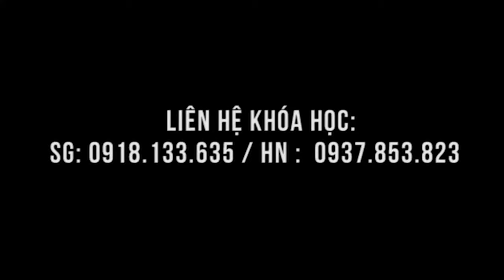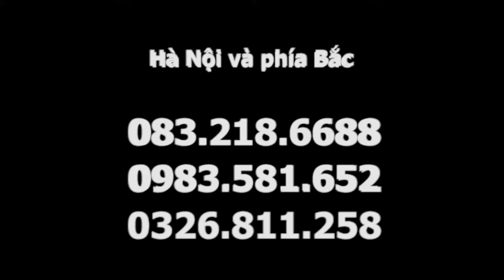Đau thần kinh tọa, thoái hóa cột sống, quỳ khó, ngồi khó - hỗ trợ tại lớp học